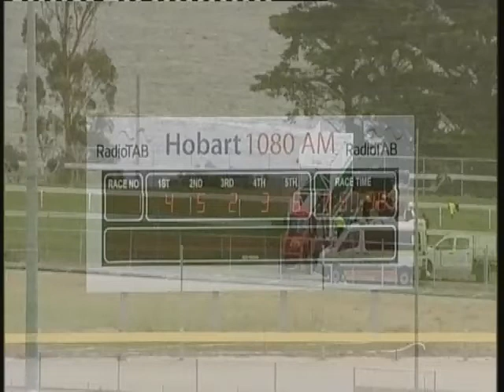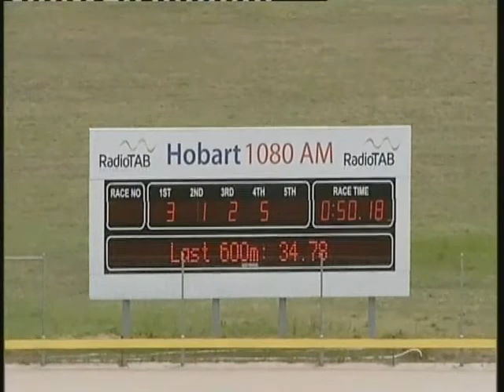02 10 12 T Hobart Trial 7 PR